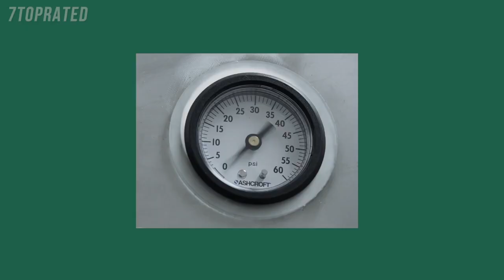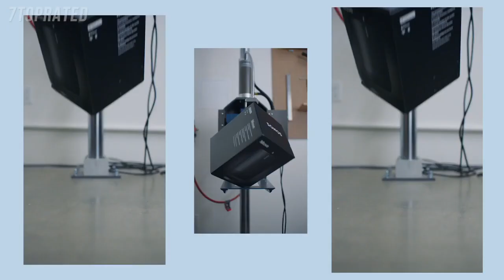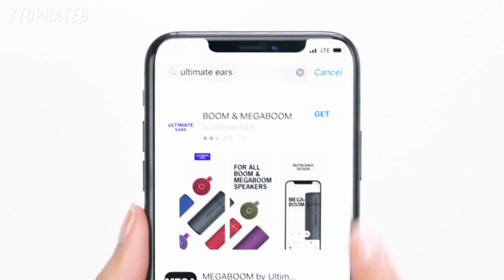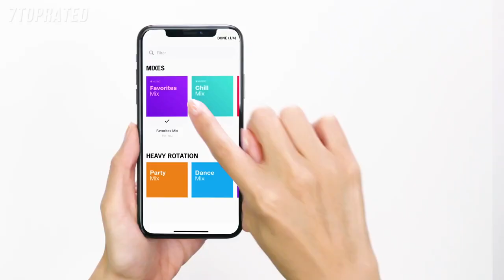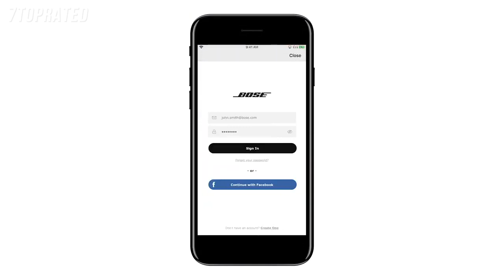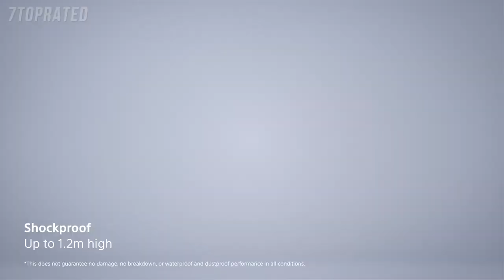5 Best BLUETOOTH SPEAKERS 2022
In today's video we've hand-picked the 5 best bluetooth speakers for 2022.

► 5. Sonos Move Battery-powered Smart Speaker
► 4. Ultimate Ears Boom 3 Portable Bluetooth Wireless Speaker
► 3. JBL Flip 5 Waterproof Portable Wireless Bluetooth Speaker
► 2. Bose Home Portable Speaker
► 1. Sony SRS-XB23 EXTRA BASS Wireless Portable Speaker